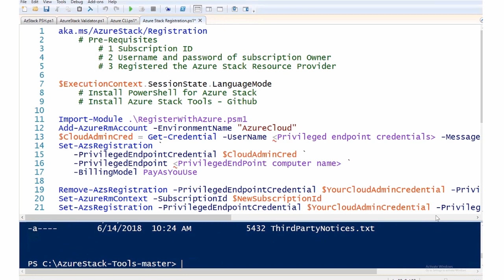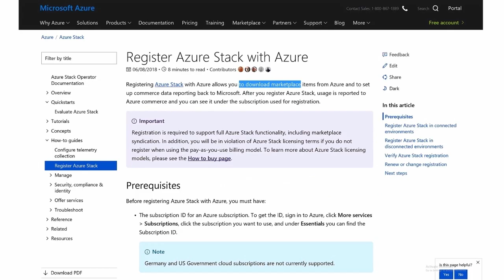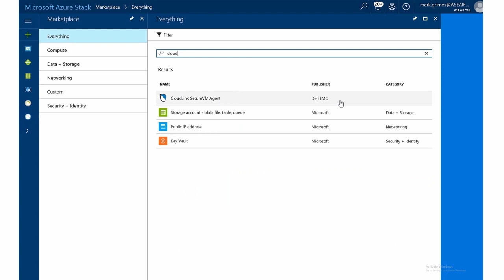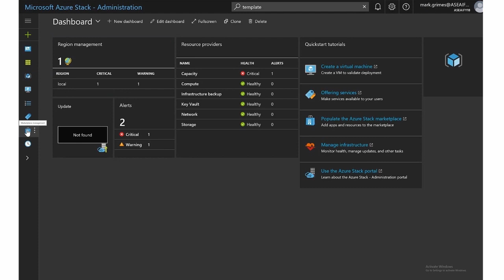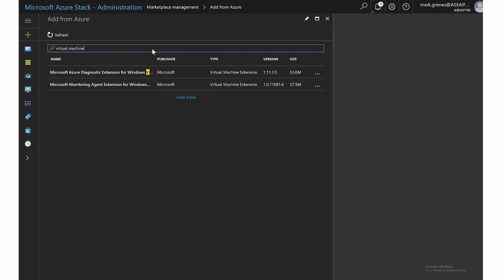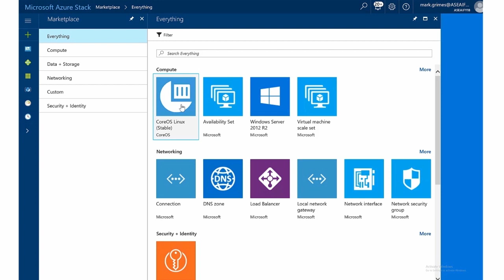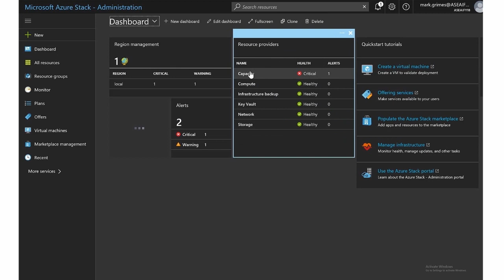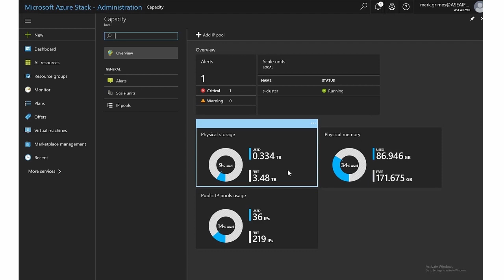How to configure the Azure Stack Marketplace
Azure Stack Marketplace is yours to curate – you can include items from the public Azure Marketplace that are certified for Azure Stack and you can add your own items that may be most relevant to your end users. In this video, you'll get a demo to see how the Marketplace is configured by an Azure Stack operator and then see the user experience in the Azure Stack tenant portal.